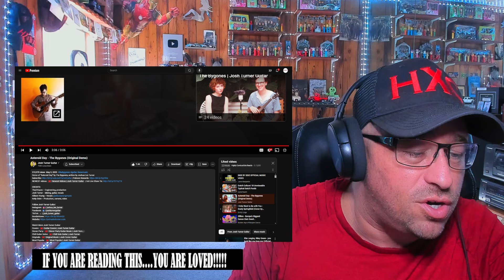Asteroid Day - The Bygones (Original Demo) REACTION!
Use this address:
Highly Combustible

Show @JoshTurnerGuitar some love!
Show @allisonyoungmusic some love!